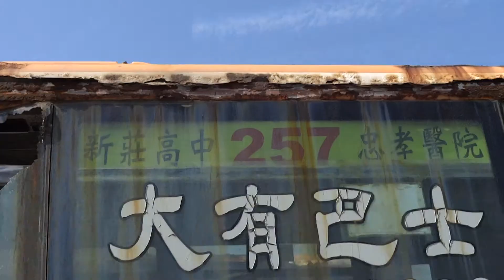夢の継続？！大有巴士DAEWOO高巴の未解体車両